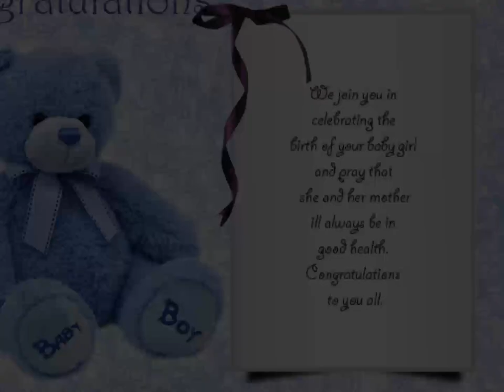Houston Woman Delivers Sextuplets in Less Than 10 Minutes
people, places, health, fashion & relationships
A woman in Houston defied the odds and celebrated the arrival Friday of sextuplets. The Woman’s Hospital of Texas announced, via social media, that Thelma Chiaka welcomed sextuplets on in the wee hours of the morning.

The hospital’s staff wrote in a Facebook post, “Did you know that the odds of having sextuplets are estimated at one in 4.7 billion? We were honored to welcome Thelma Chiaka’s four sons and two daughters early this morning Chiaka delivered two sets of twin boys and one set of twin girls in less than 10 minutes. Her children were all born between 4:50 and 4:59 a.m.

Her pregnancy and delivery defied the odds of 1 in 4.7 billion. Reportedly, there is a greater chance to be struck by lightning twice (1 in 9 million) or even winning the lottery (1 in 302 million) than it is to give birth to sextuplets.

The newborns’ weights range in size from 1 pound, 12 ounces and 2 pounds, 14 ounces. All six of Chiaka’s sextuplets are listed in stable condition and receiving care at the hospital’s advanced neonatal intensive-care unit.

As for the Chiaka, she shared a bright smile in a picture alongside the hospital staff who assisted in her labor and delivery.

The new mom named her daughters Zina and Zuriel. She has not revealed the  names she chose for her sons.

The Woman’s Hospital of Texas claims to deliver more babies than any other hospital in the state.

According to Verywellfamily.com, the average gestation for a sextuplet pregnancy is 29.1 weeks, as opposed to 40 weeks for a full-term baby.

Women pregnant with sextuplets are estimated to gain between 40-100 pounds over the course of their pregnancy. The family blog claims nearly all sextuplet pregnancies result in a cesarean delivery; with only three cases of natural delivery of sextuplets.

Nearly all sextuplets require a stay in a hospital’s neonatal intensive-care unit for several weeks to months after their births.